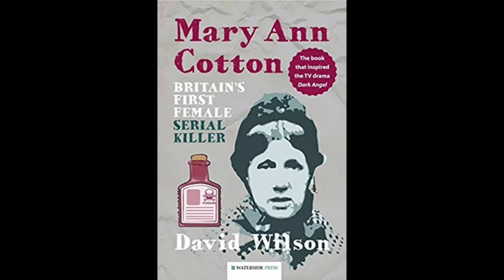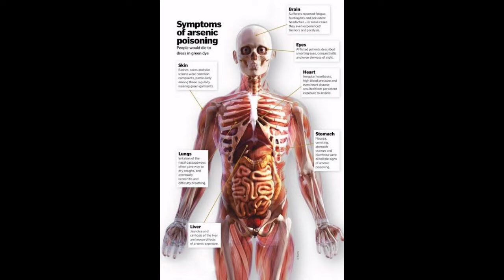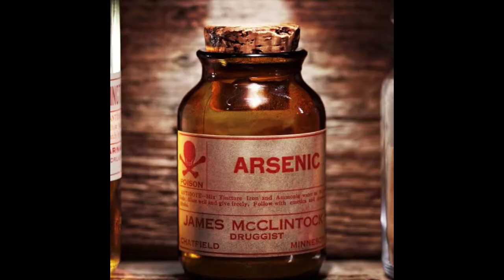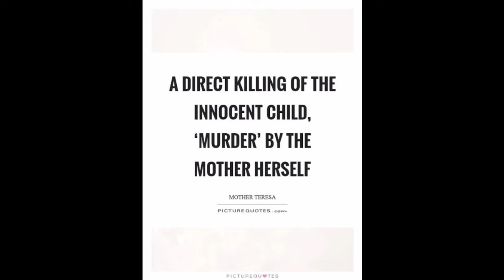MARY ANN COTTON || Britain's first serial killer || 'stop child labour'🚫blackwidow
This video made for to know the real incidents and the truth. It's fully depended upon the real story in UK, during Victorian era. It explain ,how child mentality changed and causes of child labours...last one thing , the life of marry ann cotton is clearly deserve in this video .. thankyou ..subs & support

Question

 Links